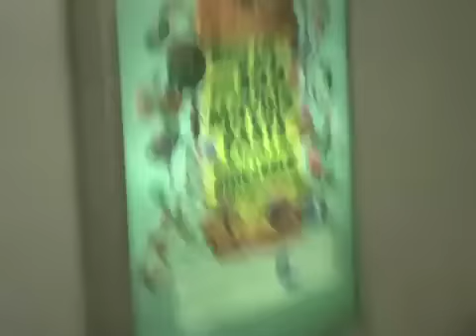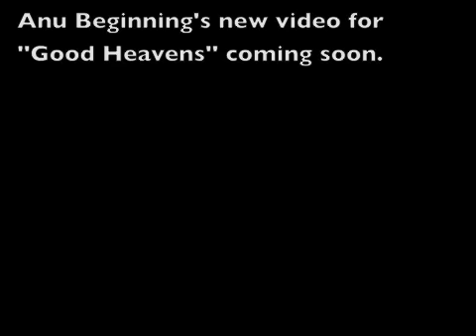Makin' A Video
Anu Beginning shooting a music video for ''Good Heavens''.